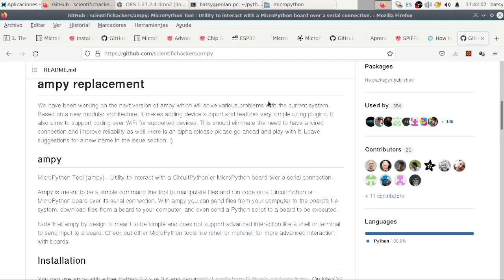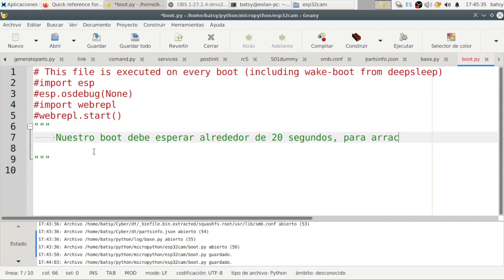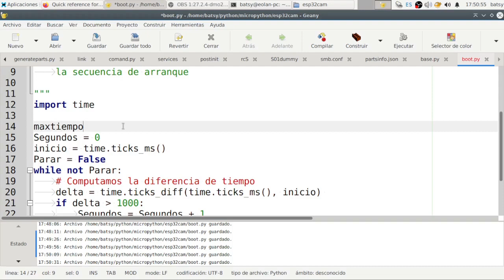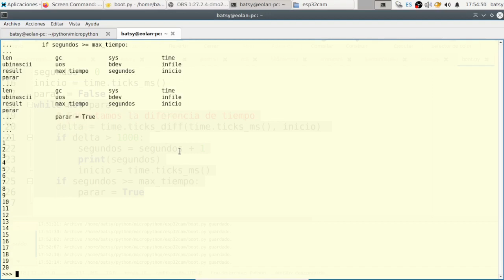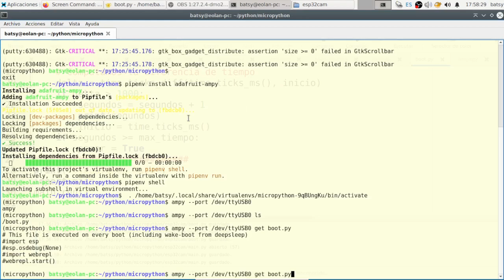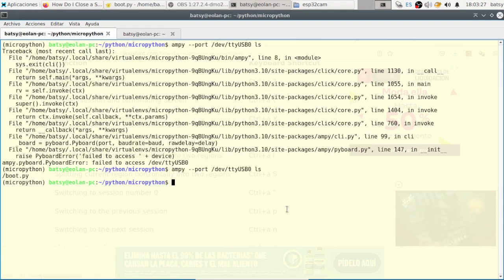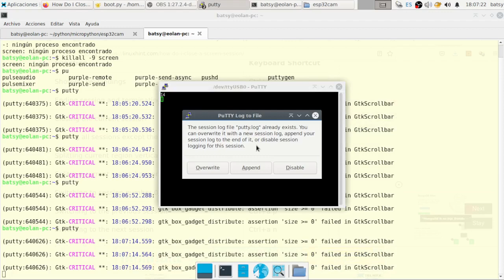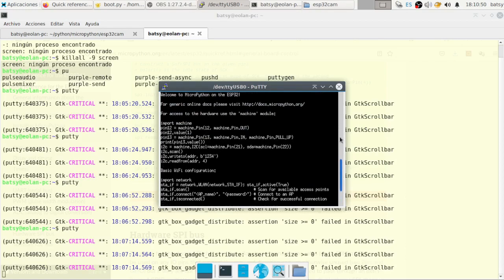Instalar micropython en ESP32-CAM bajo GNU / Linux P3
Continuamos con una serie dedicada a Capstone, en este capitulo realizamos el layout básico de micropython.